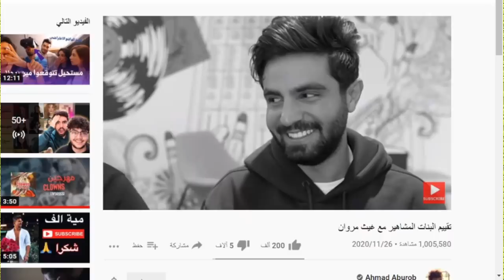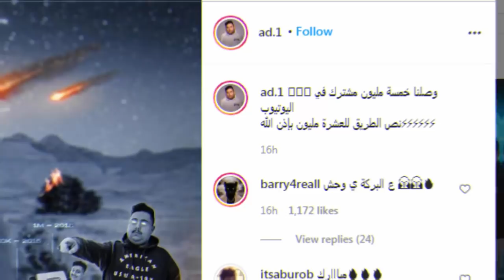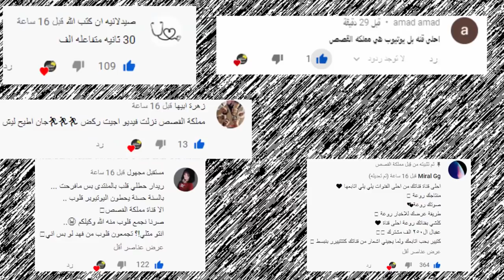تهجم نور مار على احمد ابو الرب واغنية اسامة مروة وغيث مروان وانتقام ياسو وبيسان ويارا مار وعودة رغدة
اصالة المالح
Music anasala
Alwan tube
Related
مملكة القصص
Related
Mo Vlogs
Ahmad Aburob
هلكني المرض !!
جول مان
اغنية طول ما احنا سوا //اصالة :انس
Eman Jaf
❤💙اصالة مالح - طول ما احنا سوا
GreenMoon
GreenMoon
ما عليك سوى الانتساب إلى هذه القناة للاستفادة من المزايا: